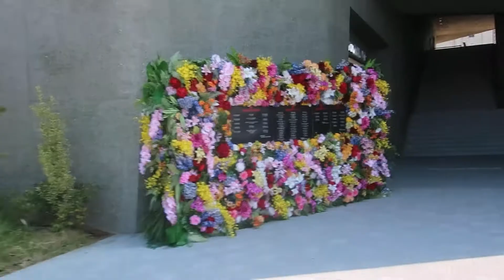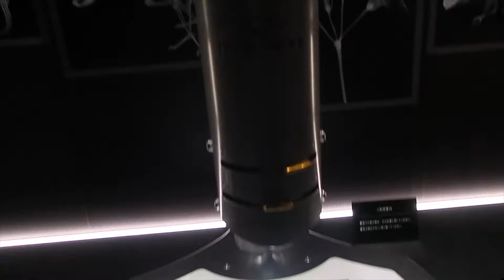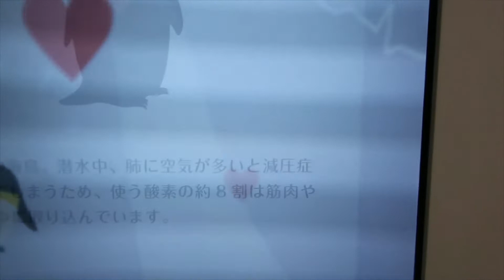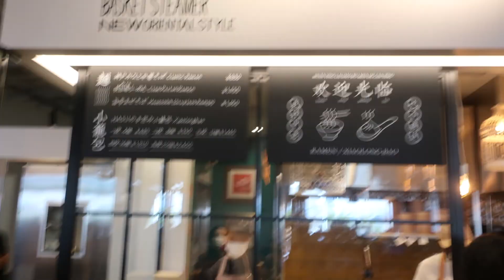新感覚KOBE PORT MUSEUM atoa Aquarium🐟2021/10/29オープン アトア 神戸水族館 動画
大小水槽が一杯 2021/10/29オープン　アトア　神戸水族館

📸見てもらってありがとうございます🔭